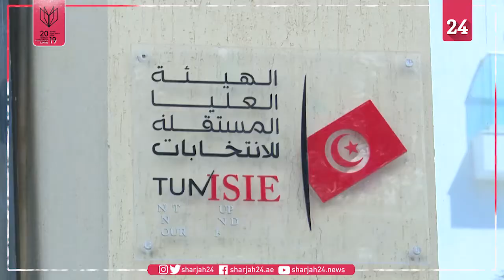قبول 26 مرشحاً لانتخابات الرئاسة المبكرة في تونس